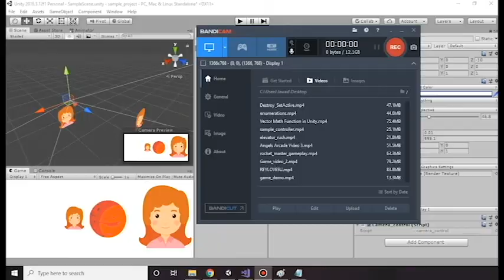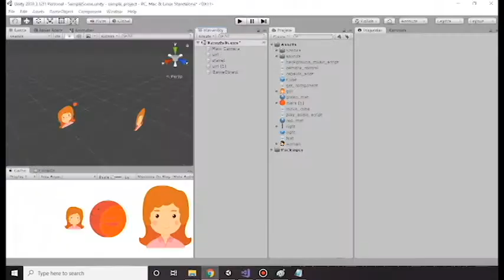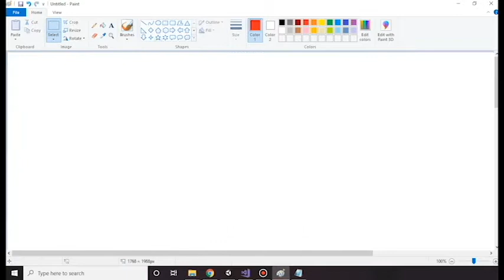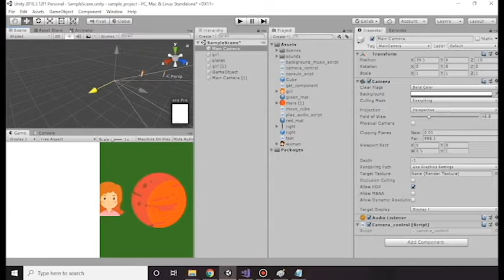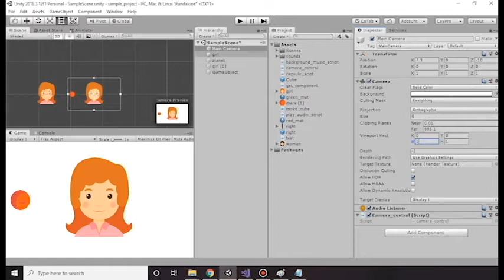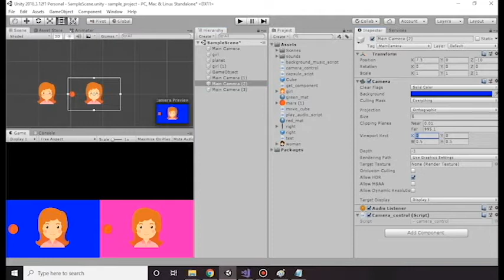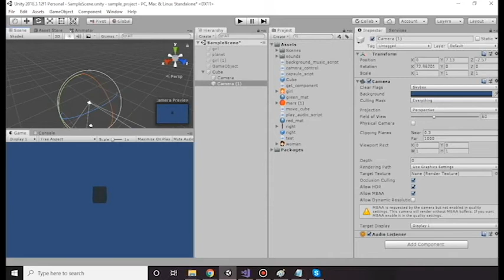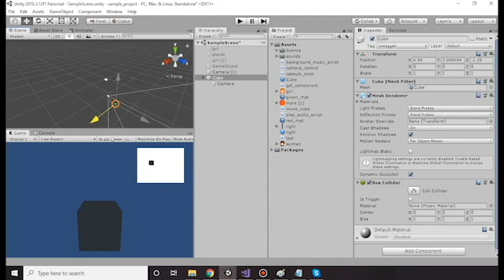Using Multiple Camera in Unity